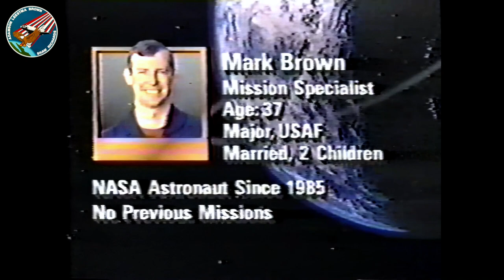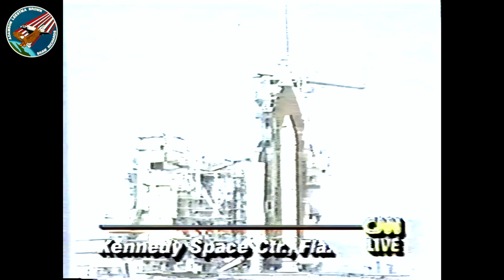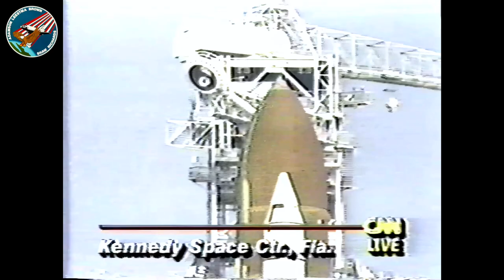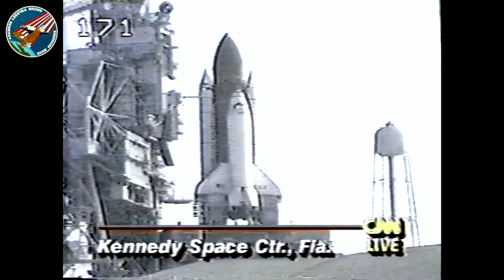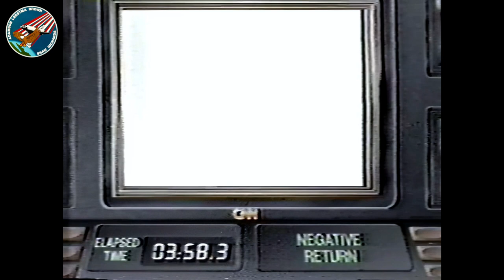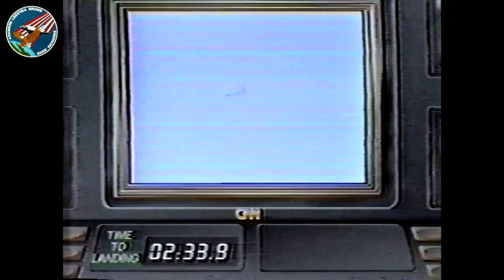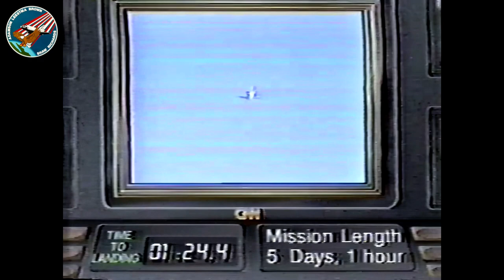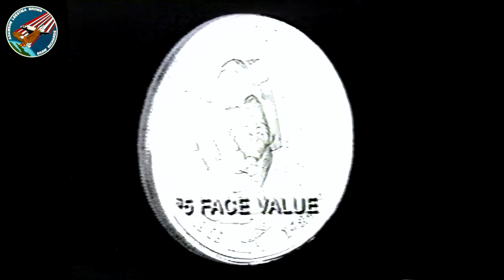Space Shuttle Columbia STS-28 News Coverage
The space shuttle STS-28 Columbia  mission launched on August 8, 1989. This was a U.S. Department of Defense (DoD) mission and the first flight of the orbiter post-Challenger accident.

Video enhanced with Topaz Video Enhance AI software and Adobe Photoshop.

Columbia STS-28 Crewmembers:
Commander: Brewster Shaw
Pilot: Richard Richards
Mission Specialist 1: James Adamson
Mission Specialist 2: David Leestma
Mission Specialist 3: Mark Brown

Shuttlesource owes its success to the contributions of those who have generously shared their footage and offered support. Thanks to all who have made this project possible. We hope you enjoy the videos and appreciate this opportunity to relive some of these moments in space exploration history.